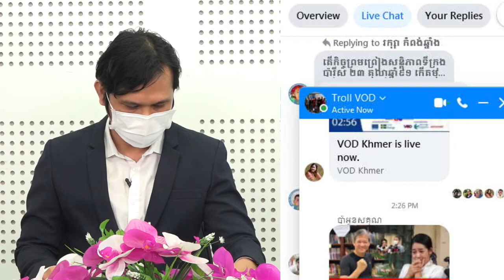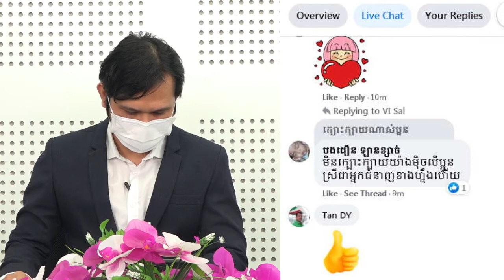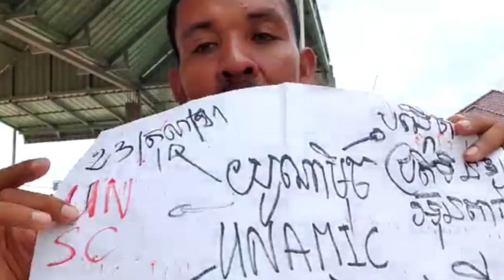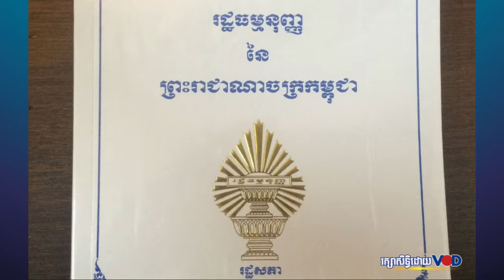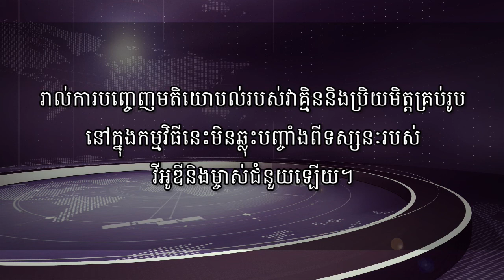ប្រធានបទ៖ តើកិច្ចព្រមព្រៀងសន្តិភាព២៣តុលាមានសារៈសំខាន់ដូចម្តេចចំពោះយុវជន?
VOD Live-កម្មវិធីយុវជនសកម្ម សេវាល្អ ថ្ងៃអង្គារ ទី១៩ ខែតុលា ឆ្នាំ២០២១
ទូរសព្ទចូលរួមកម្មវិធី ៖០៩២ ៩៩ ៦០ ០០/ ០៨១ ៨៨ ១០ ៦៥